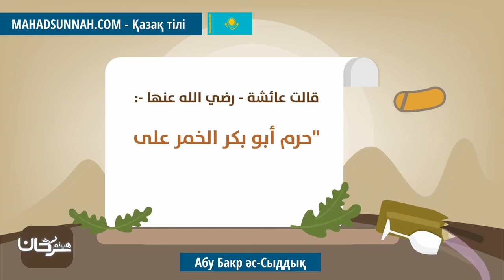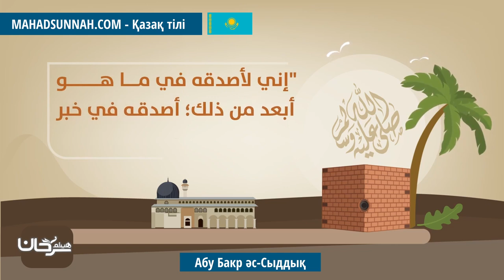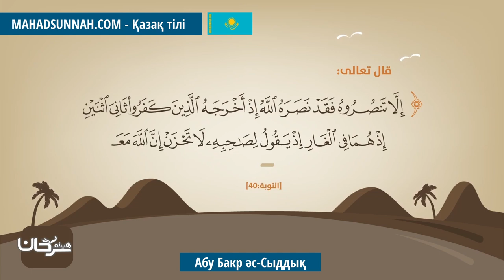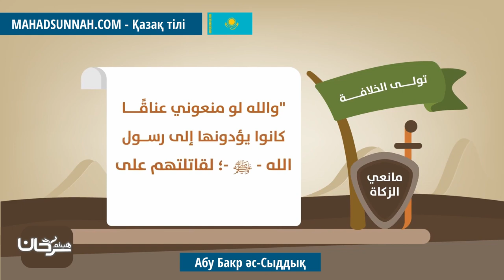Абу Бакр әс Сыддық أبو بكر الصديق